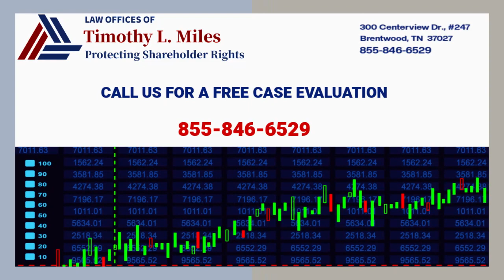HOW DO I KNOW IF I AM A MEMBER OF THE CLASS IN THE BRAINSTO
​If you purchased shares during the class period and suffered losses in Brainstorm Cell stock, then you are most likely a member of the class in the Brainstorm Cell class action lawsuit and may participate in the Brainstorm Cell class action lawsuit since you suffered losses in Brainstorm Cell​​ stock.

Tim MIles